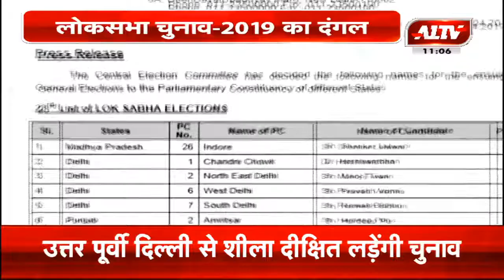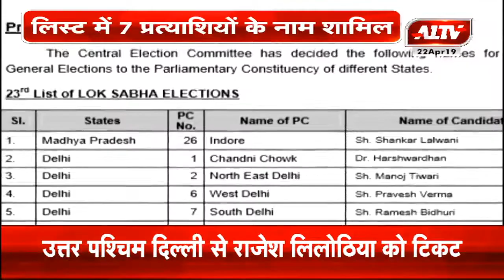BJP की नई लिस्ट जारी, दिल्ली, UP, MP और पंजाब की सीटों पर प्रत्याशी घोषित | A1TV News